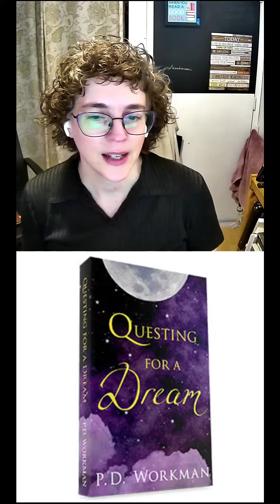Championing Equality: The Power of Books, Ebooks, and Authors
Celebrate International Women's Day with books! Embrace equality and learn about different cultures and experiences from around the world with stories written by female authors.